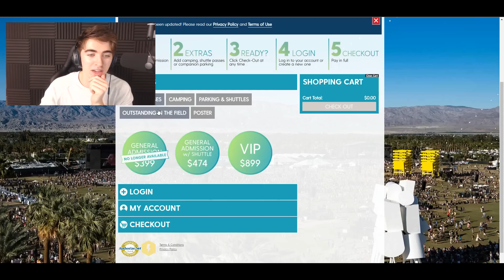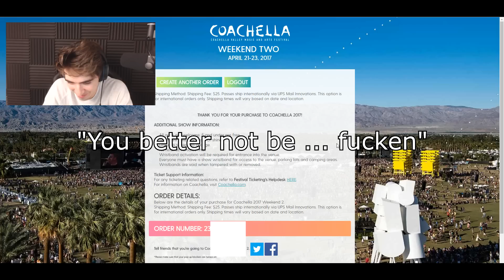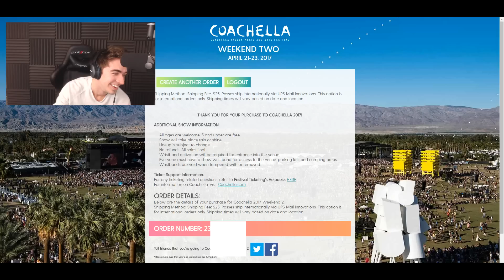$1000 TICKET PRANK!